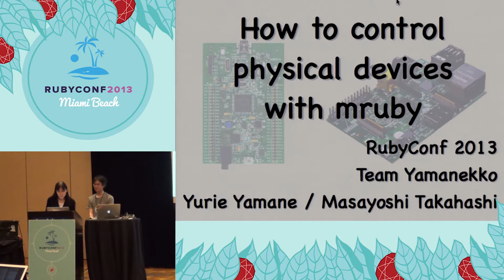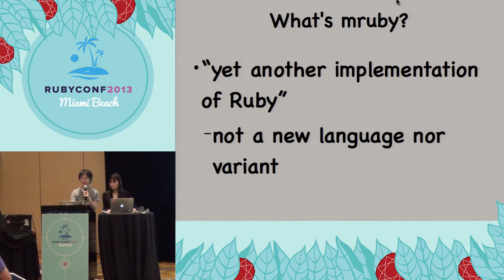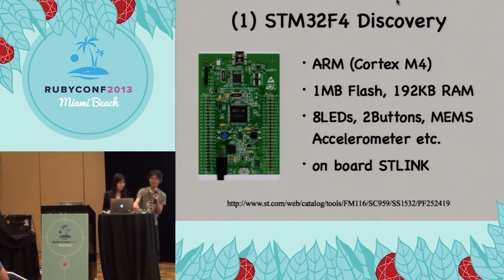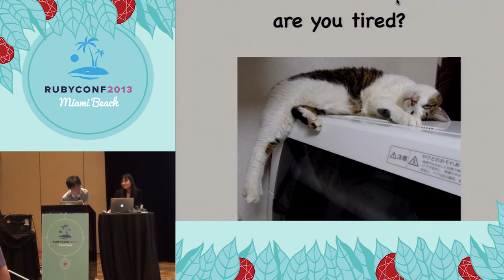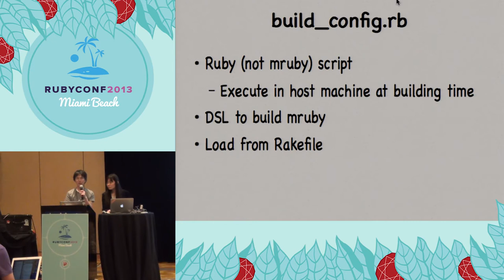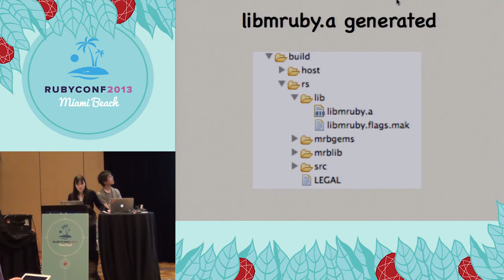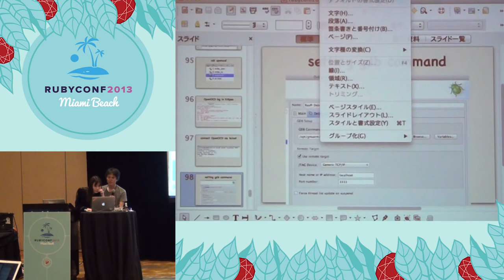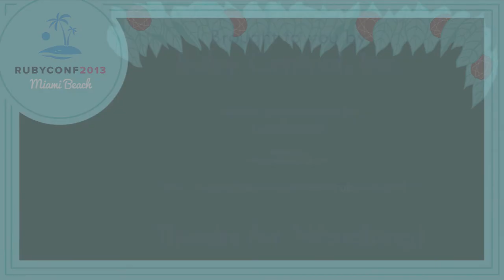Ruby Conf 2013 - How to control physical devices with mruby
By Team Yamanekko  (Yurie Yamane & Masayoshi Takahashi)

Let's control physical devices using mruby on your board!

mruby has not been released yet, but you don't have to wait for it.
Current mruby is good enough for prototyping or learing.

If you have cheap microcontroller boards like STM32F4Discovery or Raspberry Pi,
you can run mruby on them and control physical devices, without other computers
to control them. And if you have right mrbgems, what you need is writing
small Ruby code, neither C nor assembler.

In this session, we will talk about how to use mruby and how to create
and use mrbgems so as to controll LEDs, buttons, accelerometer and so on.